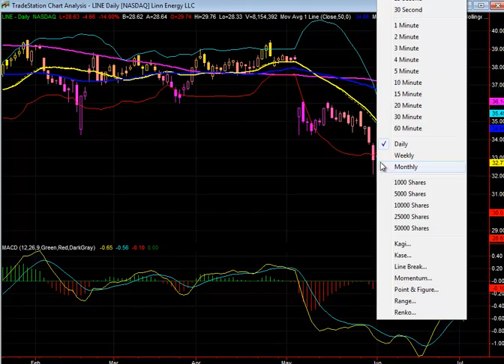Stock Of The Day: LINE - July 2, 2013